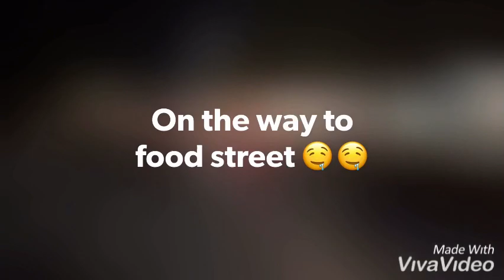Bahawalpur street food a short visit ..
Its the infra structure of bahawalpur gates and street food. give your response for motivae us .its our first vlog.